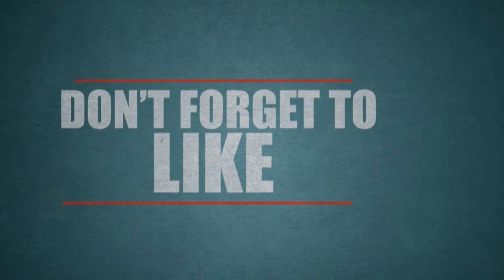கோவை பேருந்து நிலையம் இடிந்து விழுந்து 4 பேர் பலி!!கோவையில் பரபரப்பு !!